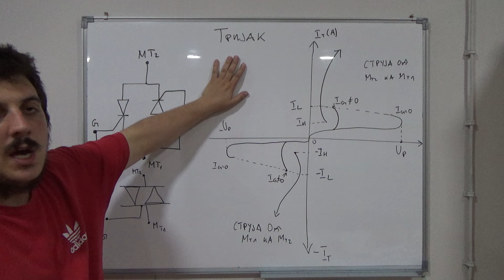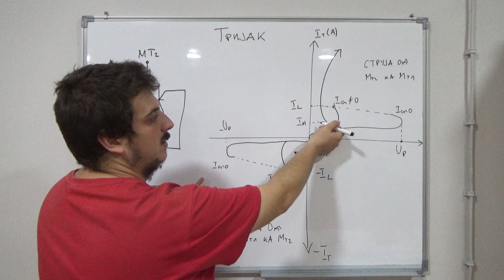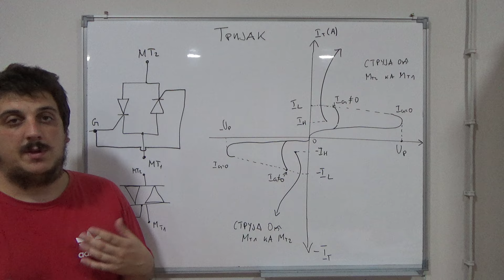Tiristori TEORIJA 3. DEO Elektronika Srednja skola